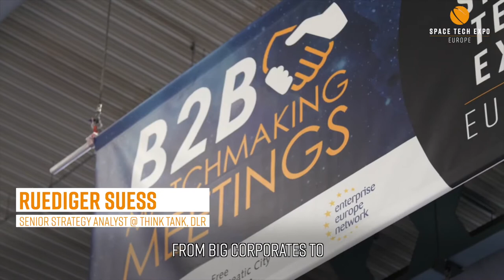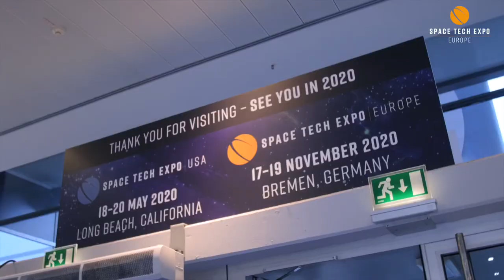Show Wrap - Space Tech Expo Europe 2019